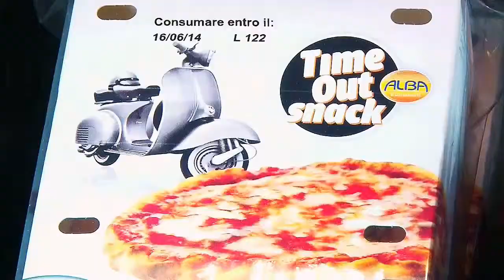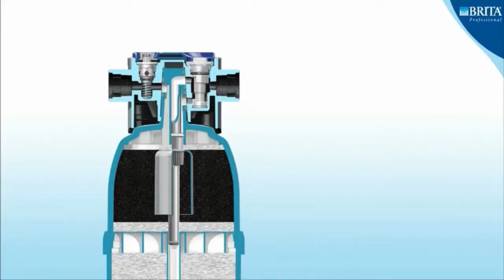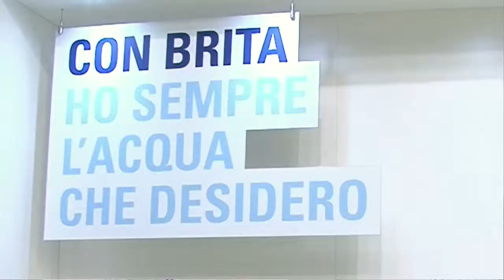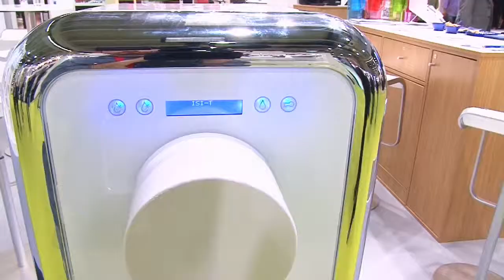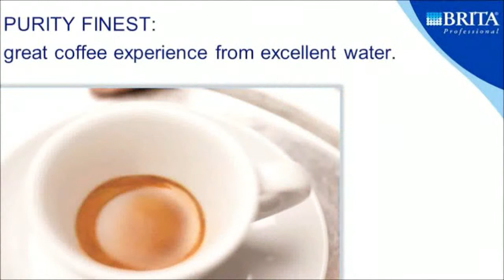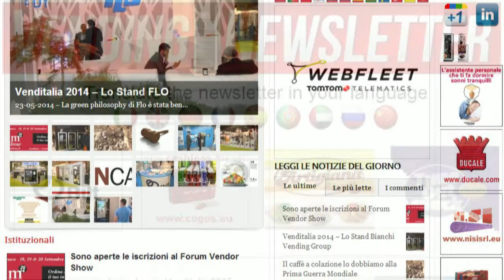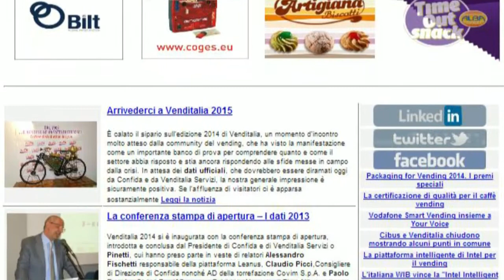VendingTV.it - Venditalia 2014 - Fabio Russo intervista Enrico Metti della Brita Italia srl